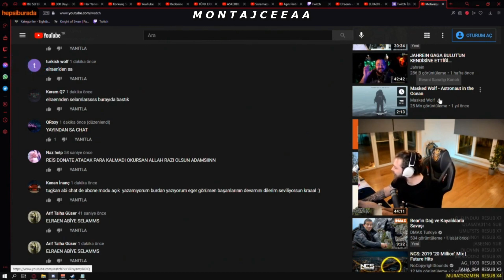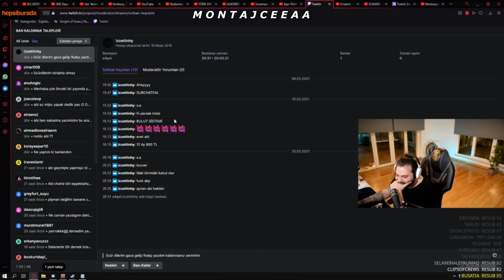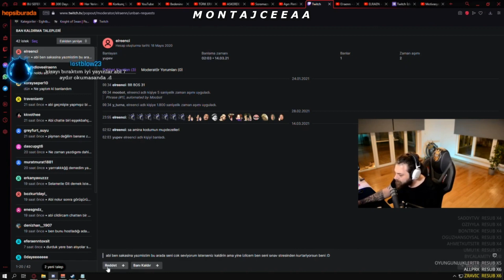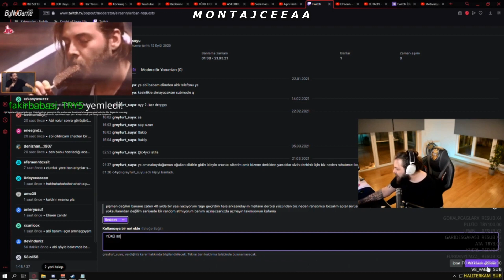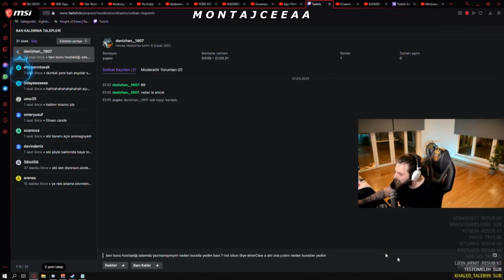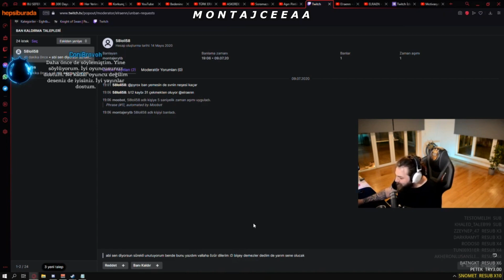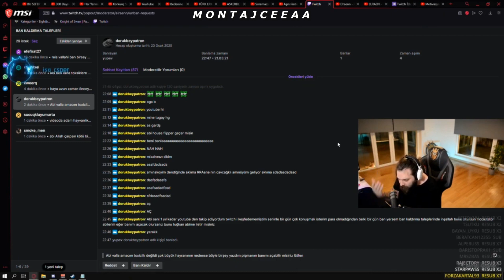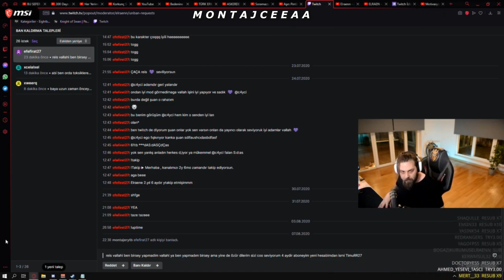Elraen Ban Kaldırma Taleplerine Bakıyor ! ( Elraen Ban Kaldırma )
Elraen Ban Kaldırma Taleplerine Bakıyor ! ( Elraen Ban Kaldırma ) . Kanala abone olmayı ve videoya like atmayı lütfen unutmayın bu kadar emek veriyoruz emeğimizin karşılığı ve kanalımızı daha iyi yerlere, getirmek amacıyla abone olmayı ve like atmayı unutmayın izlediğiniz için teşekkürler. İyi seyirler.